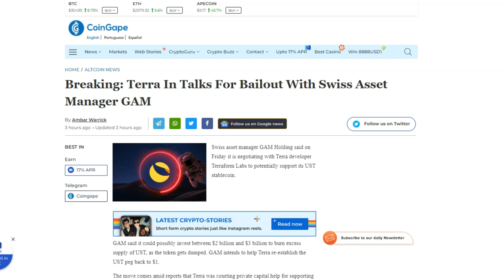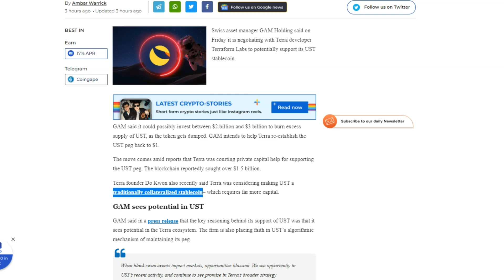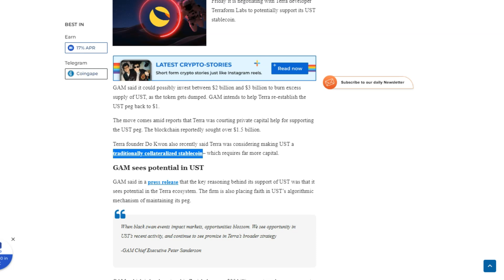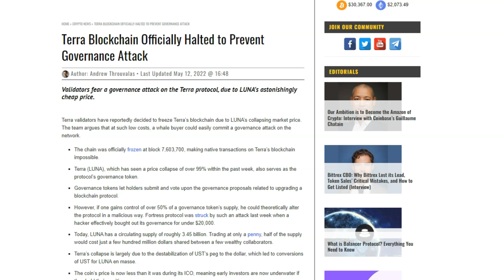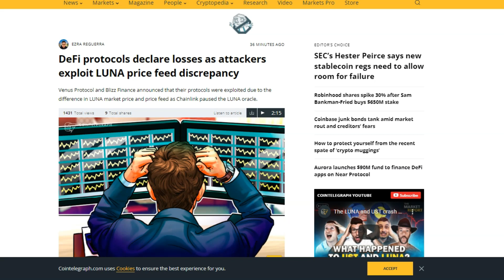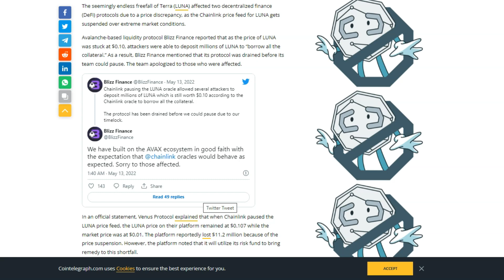Could Terra Be Saved? Potential $3B Injection From GAM | UST Peg Reclaimed | Luna Back to $1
Breaking news That GAM Investment Manager is interested in investing in the Terra Ecosystem for $3B to help regain the UST Peg